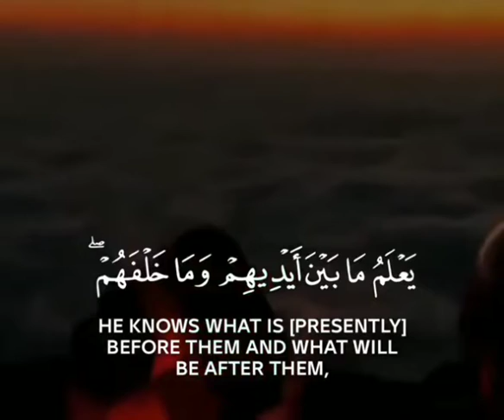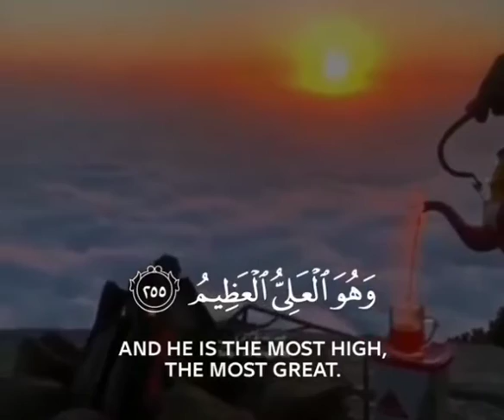Ayatul kursi padhne se kya fayda milta hai | Urdu Adab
ayatalkurse with urdu translation
ayatul kursi full dua
ayatul kursi surah
ayatul kursi wazifa